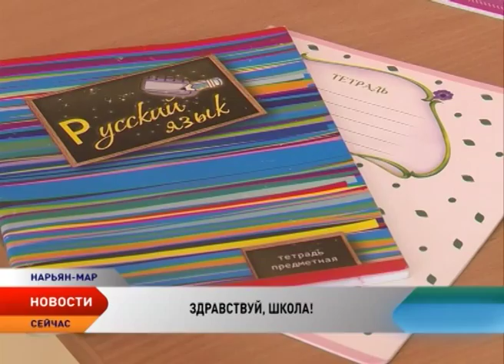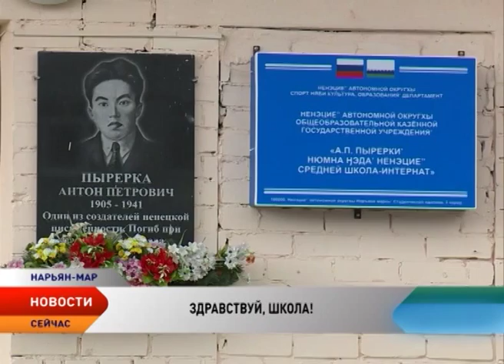В школу на вертолете. Ученики из отдаленных поселков региона прибывают в Нарьян-Мар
В Ненецком округе началась кампания доставке детей из населенных пунктов на учебу. Чтобы вывезти более 300 учащихся, будут организованы 10 заказных бортов. Первыми в Нарьян-Мар прилетели дети с острова Колгуев.

В новом учебном году детей из Бугрино, которые традиционно приезжают учиться в интернат, поселят в одном корпусе. Воспитатели считают, такое соседство положительно скажется на поведении и учебе детей. Так одноклассники живут в смежных комнатах. Всегда можно сходить к другу, вспомнить родной остров и угоститься морошкой.